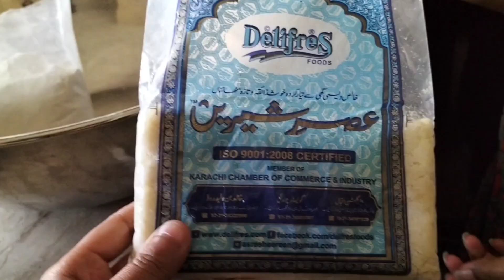Rajab ka mahina|| konday bana ki tayari || Roza mai halat kharab hogyi